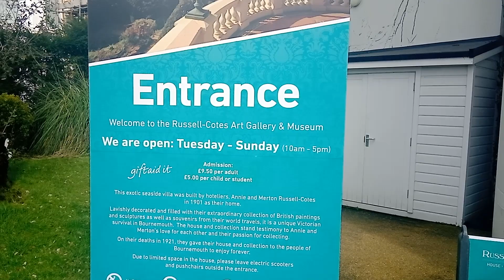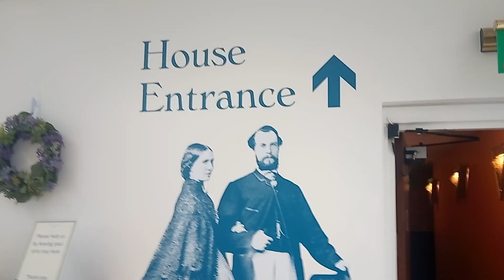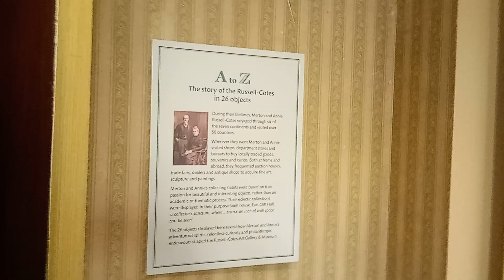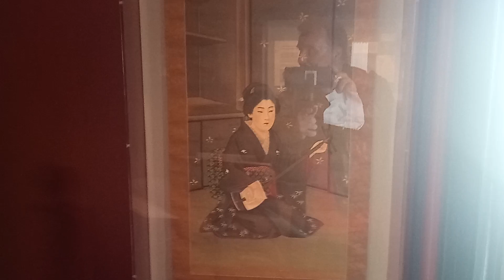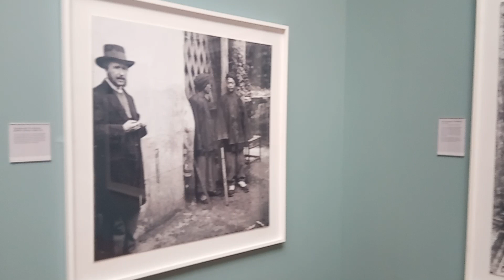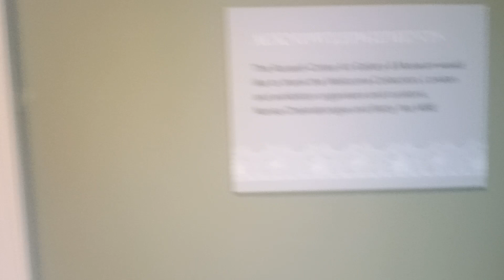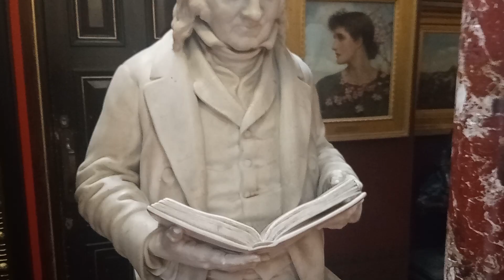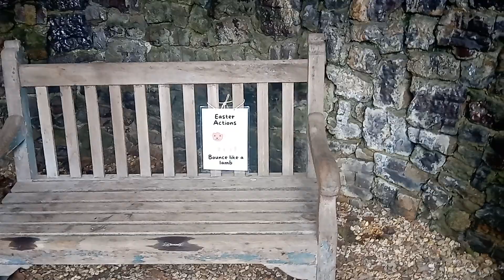"RUSSELL COTES ART GALLERY, MUSEUM AND GARDENS. BOURNEMOUTH. ".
Recorded on Thursday the 4th of April 2024.   I visited Russell Cotes Art gallery and Museum in Bournemouth.  Merton Russell Cotes and his wife Annie Cotes owned the property and lived there for ten years.  It was originally called " East Cliff Hall "  as it's on top of the East Cliff.  Merton Russell Cotes commissioned Architect John Fogarty to build a house as a birthday gift for his wife Annie in 1897.  Annie Cotes then donated the building and its contents as a museum to the town of Bournemouth in 1907.  Russell Cotes donated his fine art collections to the museum and for the people of Bournemouth.   Merton Russell Cotes was born in 1835,  he was the Mayor of Bournemouth in 1894 even though he suffered ill health.  He had quite a large collection of Art works which is displayed in the Gallery.  Russell Cotes died in January 1921.  Russell Cotes and his wife Annie travelled to America, India, Egypt, and Japan, collecting these fine art works and souvenirs, flamboyant and Victorian art sculptures and artifacts.  I hope you enjoy.  Sincere best wishes from Andrew.